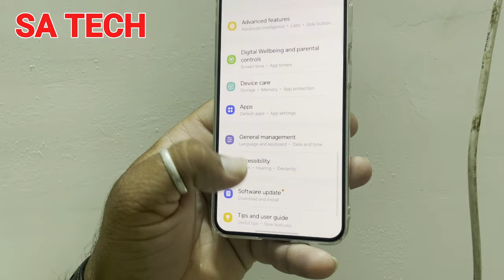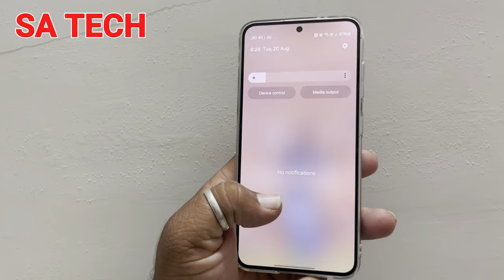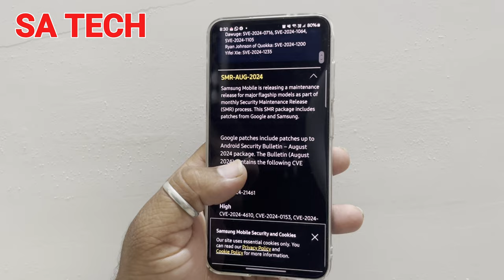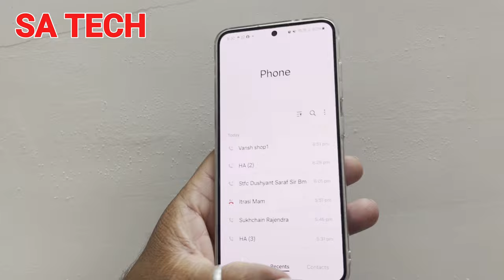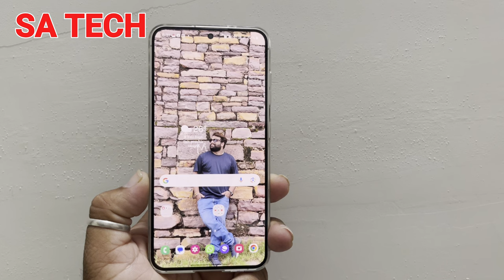Samsung Galaxy S24 New Update August 2024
in this video i describe about samsung galaxy s24 new august 2024 update